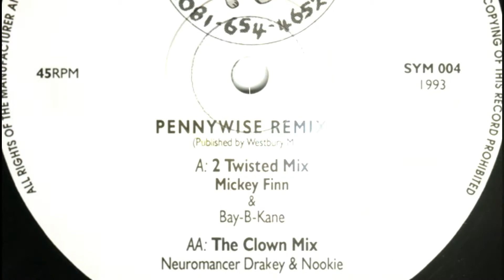Neuromancer - Pennywise (Clown Mix)